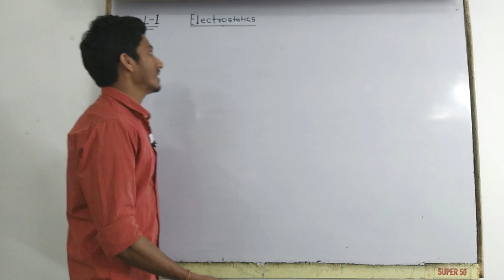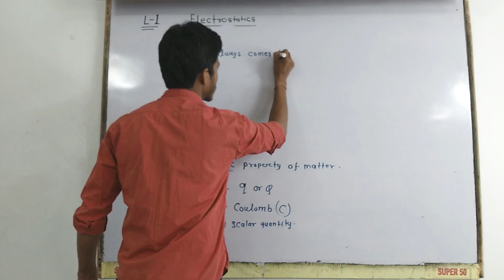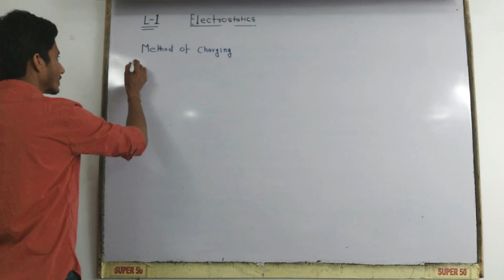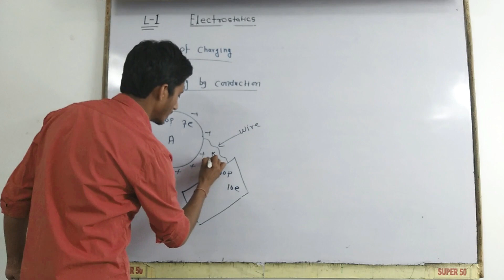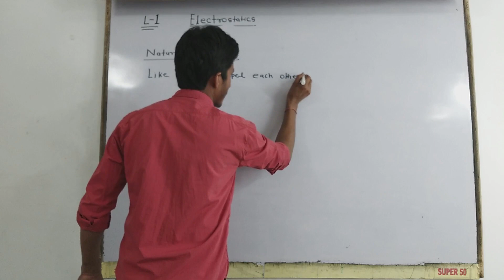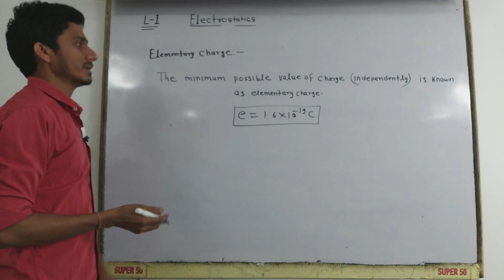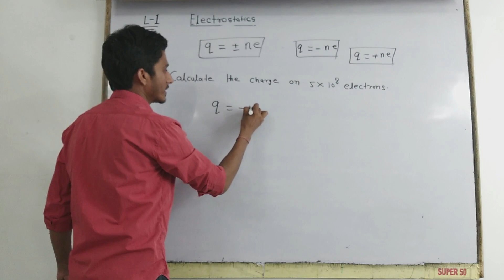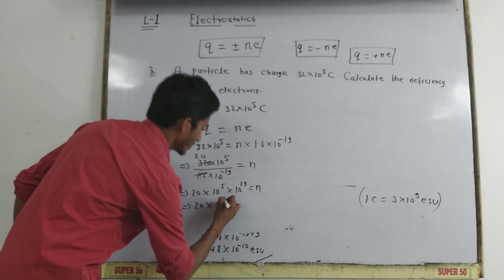Electrostatics - Lecture - 1| Electric Charge and Quantization of Charge | Class 12 Physics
Electrostatics is a crucial topic that comprises many sub-topics which are very very important for the Board exam and Jee exam.